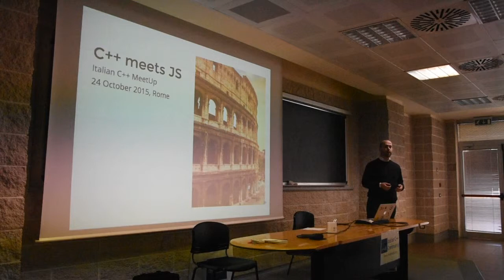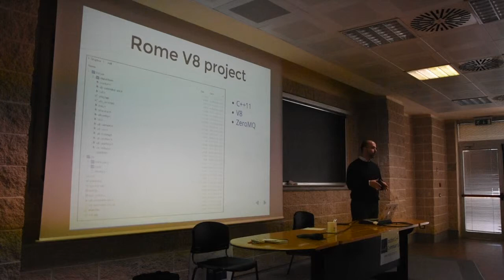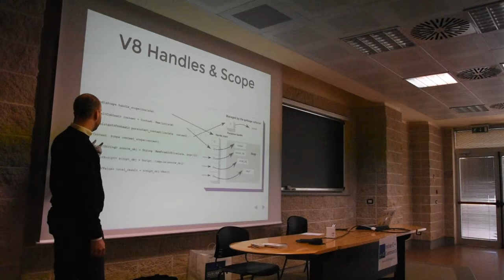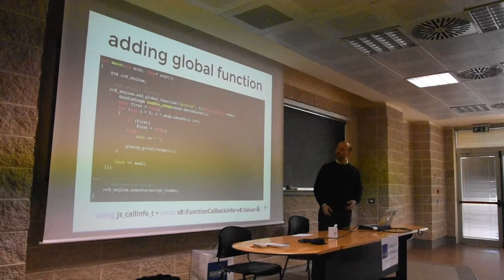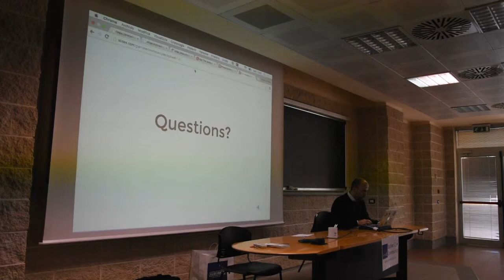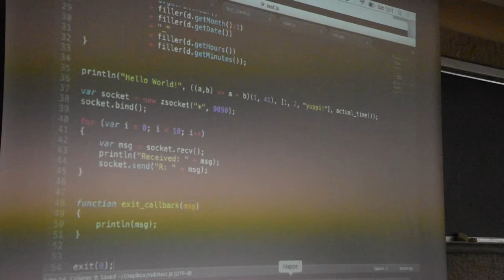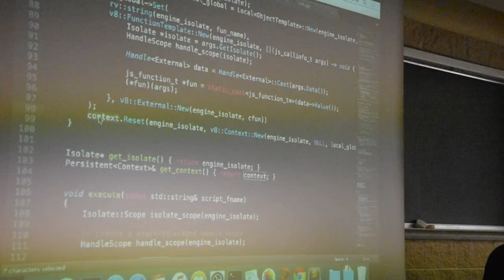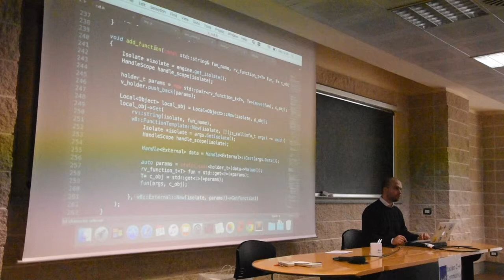++it Meetup Roma - Js meets C++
Talk introduttivo sull'integrazione C++ e Javascript (V8 engine)